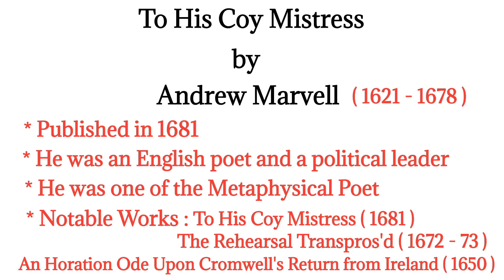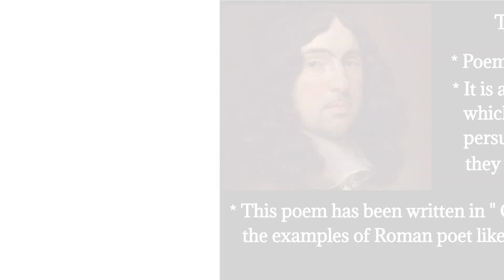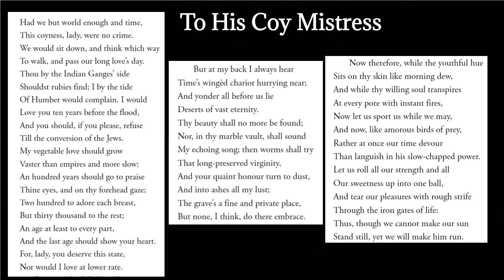To His Coy Mistress by Andrew Marvell | Hindi | Summary | IGNOU | Themes | MEG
Hello Everyone,
In this video, I have explained To His Coy Mistress by Andrew Marvell in hindi language.